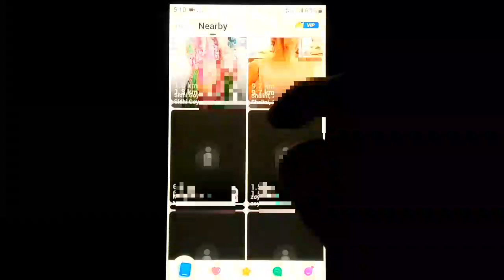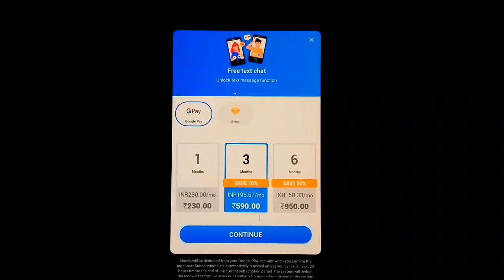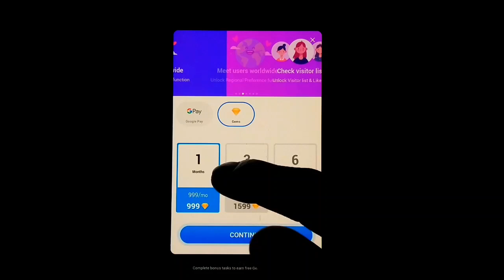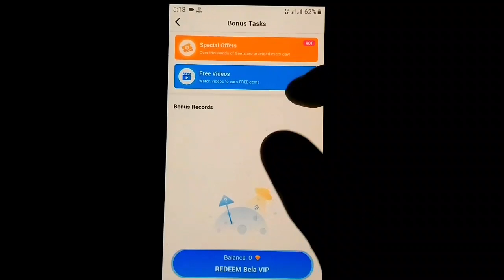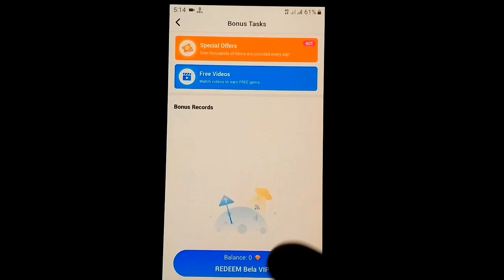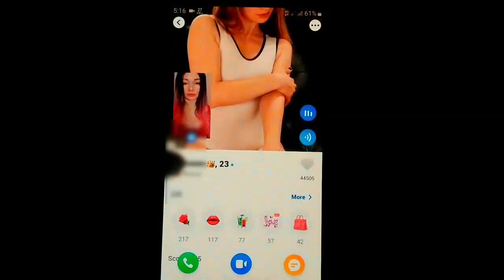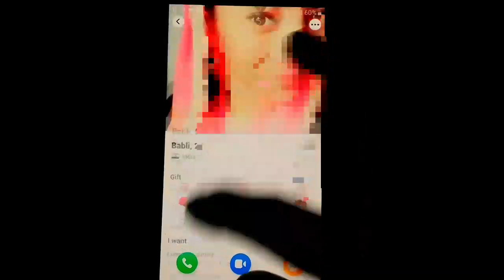Bela App Kya Hai - Bela App Ko Free Me Kaise Chalaye - Bela App Review - Bela App - Bela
Bela App Kya Hai - Bela App Ko Free Me Kaise Chalaye - Bela App Review - Bela App